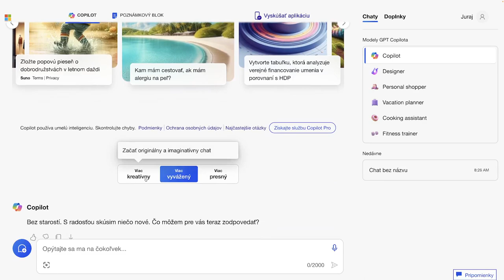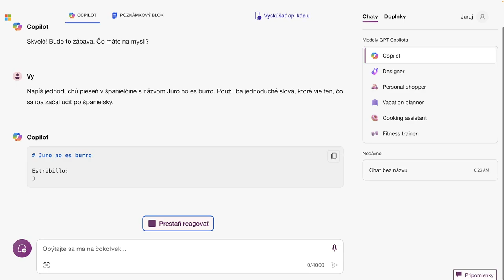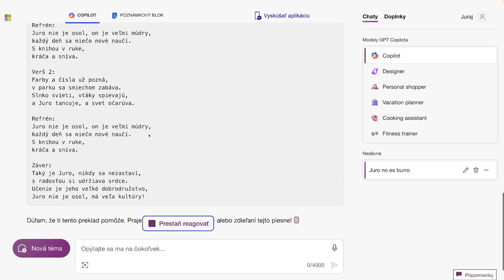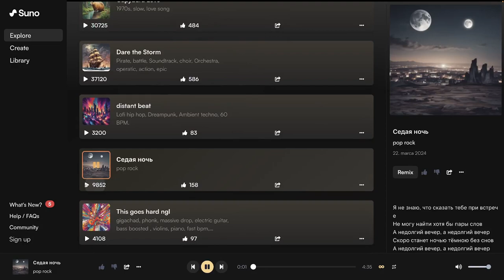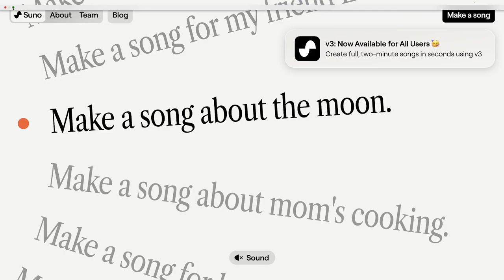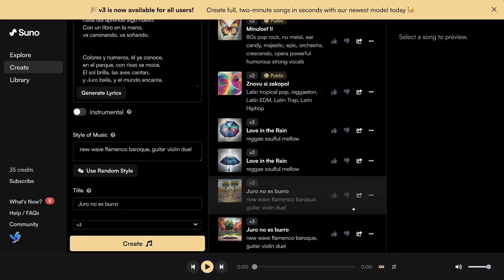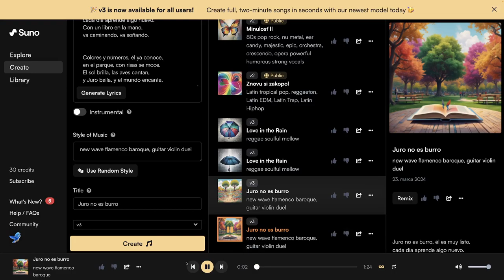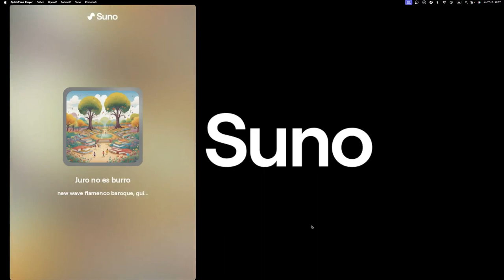SUNO AI - AI s Yetim